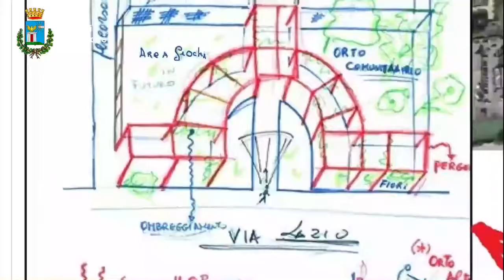Casagiove (CE) - OrtidelVanvitelli insieme (16.04.21)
- Casagiove (CE) - OrtidelVanvitelli insieme protagonisti per una CasagioveComune … (16.04.21)